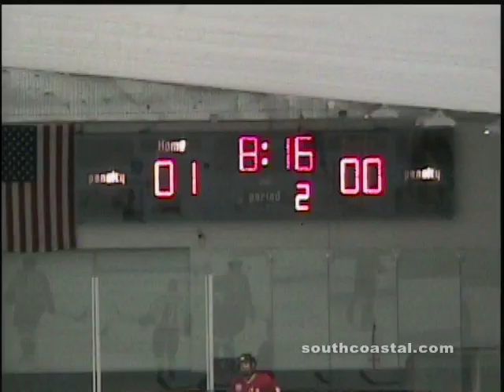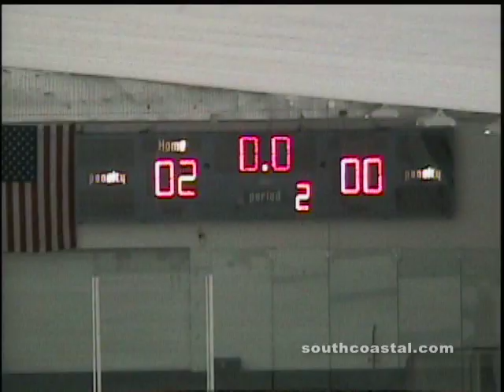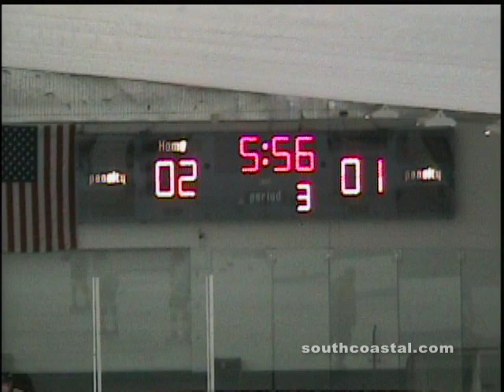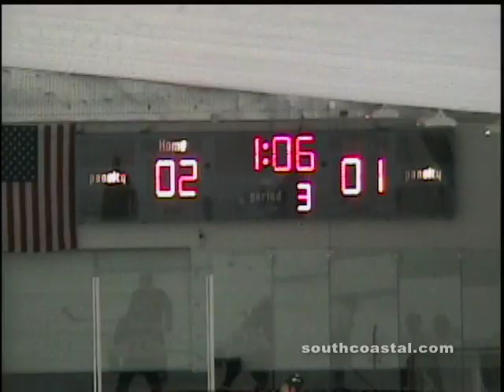SCHL Sharks vs Saints 121811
South Coastal Hockey League Legends Finals with the Sharks vs the Saints on 12/18/11.